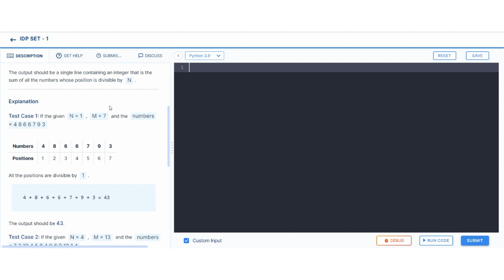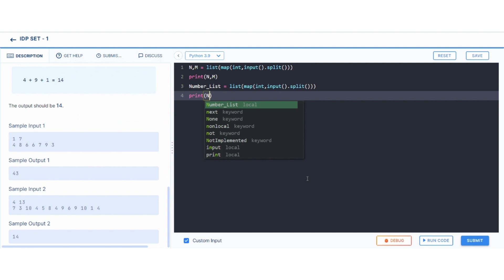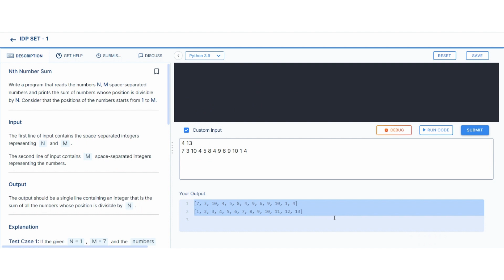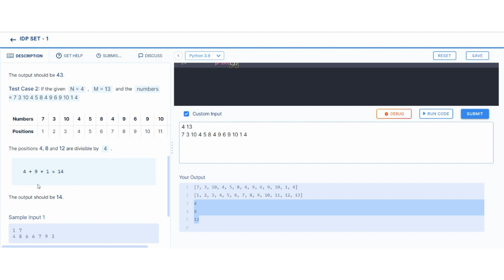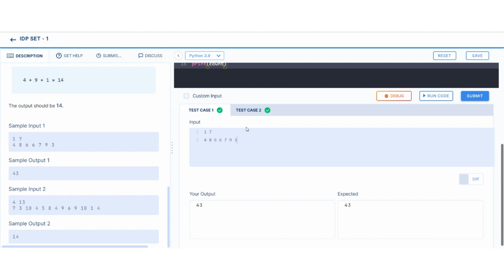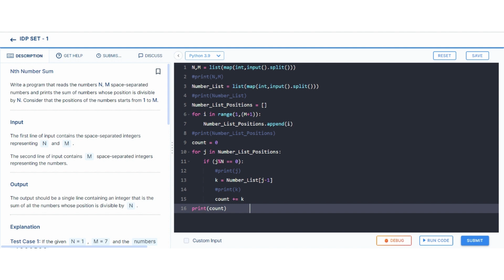Nth Number | Sum IDP Set 1 | Python Coding Tips Tricks || Nxtwave CCBP 4.0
Nth Number
IDP Set 1
IDP
Coding Practice 26
CCBP 4.0
NxtWave CCBP 4.0 Telugu
Python coding
python programming
python tips & tricks
Python Questions
Python while loop, for loop
Python Functions
Python OOPS
Python if, elif & else conditions

Hey,
_At CCBP 4.0, I’m able to learn programming easily with practical experience. *With dedicated placement support, 700+ companies like Deloitte, Accenture Wipro, ADP, etc. are hiring CCBP 4.0 students.*_

ccbp
 ccbp 4.0
nxtwave ccbp telugu